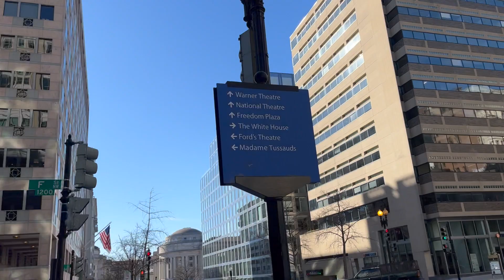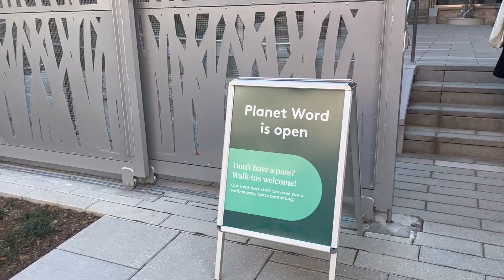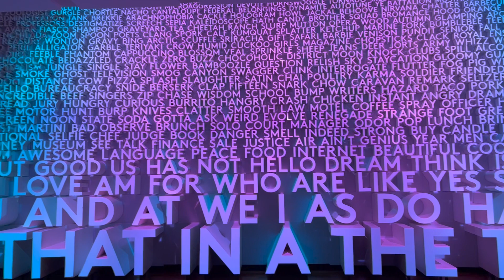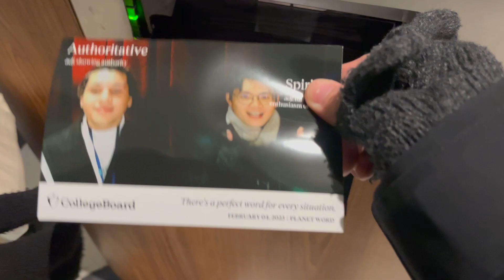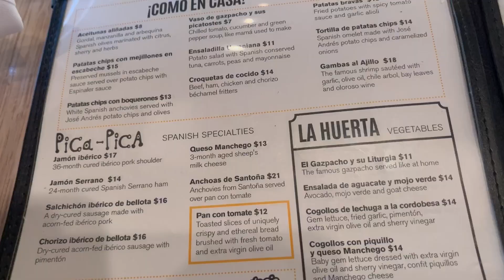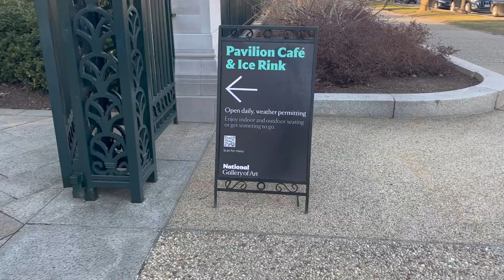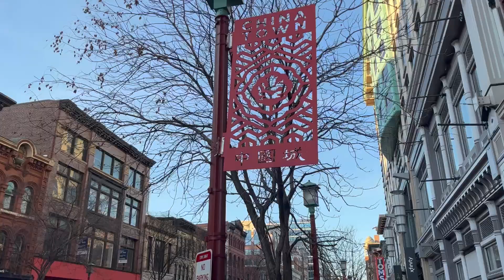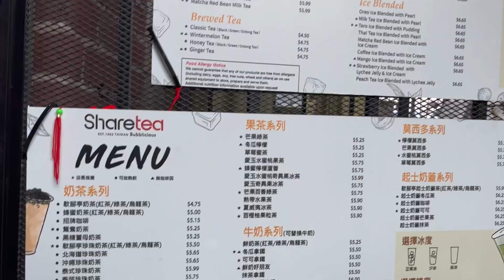🇺🇸華盛頓 DC Planet Word 博物館, Spanish Diner, Chinatown 中國城